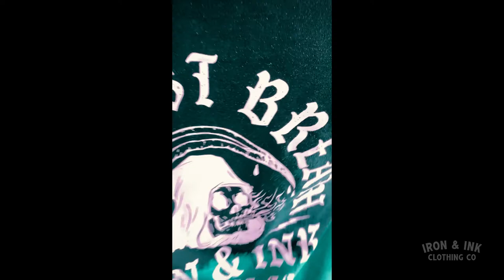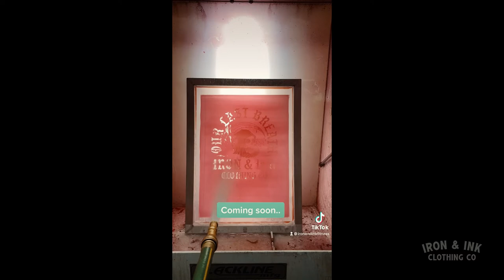Figure It Out- Vlog 9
A behind the scenes look at the reaper dip dyed hoodie and long sleeve. The guys talk about the "future" now present move to St. Pete Florida!

Jeff- @jeffbaustert
Alec- @alecrobinson_